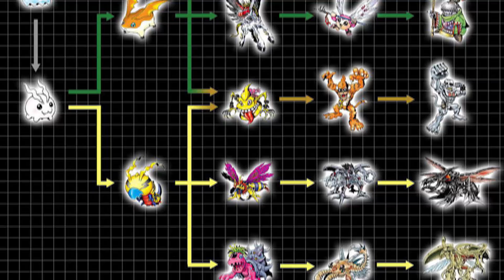Is Digimon a Ripoff of Pokemon? | Is Digimon is copy of a Pokemon? | Digimon & Pokemon Comparision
Video Topic - Is Digimon a Ripoff of Pokemon? | Is Digimon is copy of a Pokemon? | Digimon & Pokemon Comparision

Hey SuperArmy Welcome back to SuperDuperHindi. Today i Explain "Is Digimon a Ripoff of Pokemon? | Is Digimon is copy of a Pokemon? | Digimon & Pokemon Comparision  ". If you all like this video then don't foget to hit the like button and if you are new on this channel then Share Video Also Subsribe SuperDuperHindi channel to watch more interesting Pokemon Video and be a Part of SuperArmy ThankYou Guys and have a Nice Day.

This Video is For General Audience, not for kids under 13 years old. To comply with COPPA, If you are below 13 Years, then please use Youtube kids App as this video might include content, language, Visuals which may not be suitable for kids below 13 years old irrespective of the fact that this topic might appeal to kids, Sorry for Inconvience, i am bound to follow this Rule.

1) Ash Ultimate Pokemon Team To Defeat Cynthia  | Ash Strongest Pokemon Team For Cynthia in Hindi

3) Whose Sceptile is Most Powerfull ? Whose Sceptile is Best Ash or Sawyer | Super Duper Hindi

1) Is Digimon a Ripoff of Pokemon?
2) Is Digimon is copy of a Pokemon?
4) Is Digimonn Anime Greatest Ripoff?
5) Is Digimon Better than Pokemon?
6) Is Pokemon Better than Digimon?
7) Are Digimon Stronger than Pokemon?
8) Digimon and Pokemon are Similar?
9) how digimon is different from Pokemon?
10) Pokemon Vs Digimon Which Show was Better?